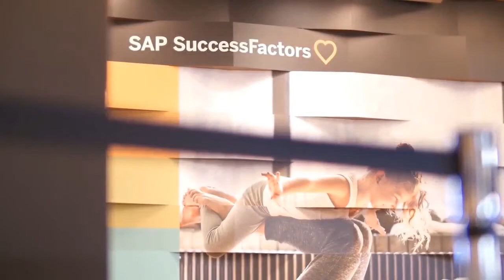Real Talk: How 4 Rizing SuccessFactors Clients Approached Life Post-Go-Live | Rizing HCM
You’ve gone live with SAP SuccessFactors – now what? Without the right post-go-live strategy, even the best HRIS solution on the market won’t work miracles. While the world has changed and the way of delivering business has evolved, organizations are expanding their teams by partnering with Rizing to enhance their SAP SuccessFactors solution and improve their user adoption.

Rizing’s Application Management Services (AMS) go beyond resolving tickets and supporting releases – it is an operational and strategic extension of our customers’ teams providing advice and guidance.

During this live interactive discussion, talk to and hear directly from customers on this transformation journey.

Featuring:
🔷 Sue Murphy, Sr. Manager, HRIS @ JELD-WEN
🔷 Andreas Bäuerlein, Manager, Global HRIS @ Kennametal
🔷 Suchi Kommi, Director, HR Technology @ Hubbell
🔷 Christian Weir, HR Systems Administrator @ Huntsworth Health

About Rizing HCM:

Rizing is a global leader among SAP Human Capital Management consulting partners. SAP is all we do.

Our strong foundation with SAP ERP empowers us to be the partner of choice for migration to the cloud. Our payroll and HCM business expertise ensures a smooth transition to the intelligent enterprise. We support customers from pre-project planning, project execution, and SAP SuccessFactors implementations to full HR cloud management. We specialize in the SAP SuccessFactors platform, and our in-depth knowledge extends to the total workforce with SAP Fieldglass.